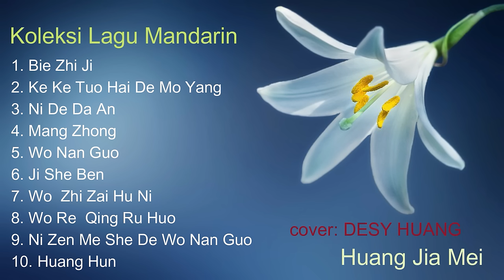Kumpulan lagu mandarin yang enak di dengar